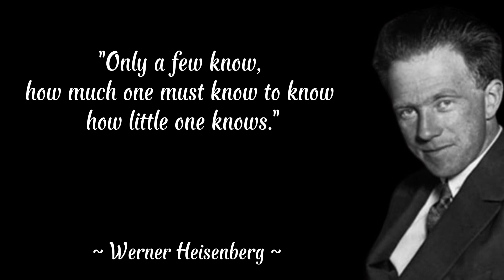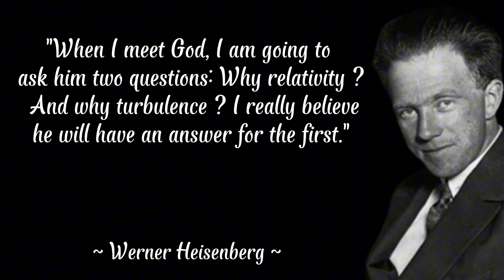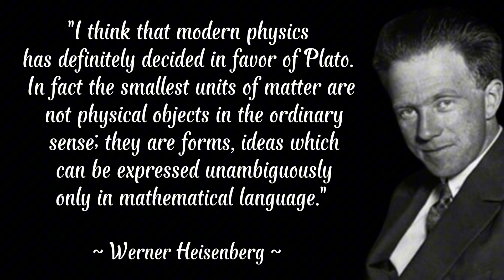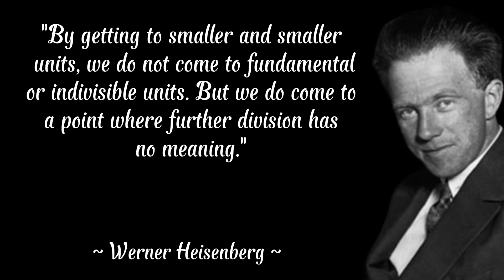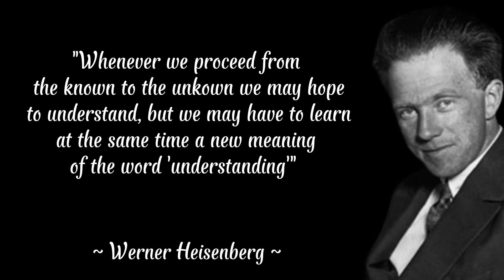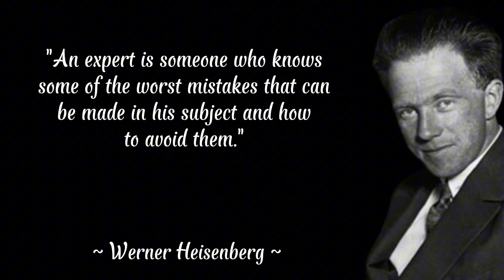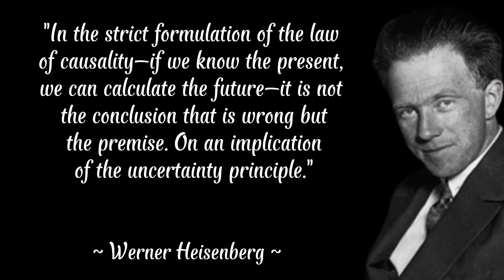Best Quotes Werner Heisenberg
Werner Heisenberg
Werner Karl Heisenberg (December 5, 1901 - February 1, 1976) was a German subatomic theorist, winner of the 1932 Nobel Prize in Physics.